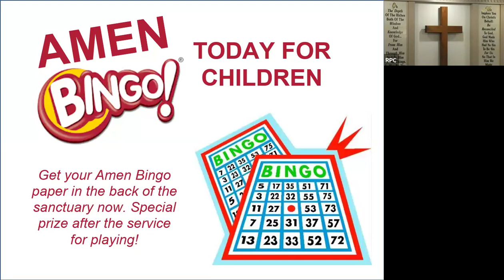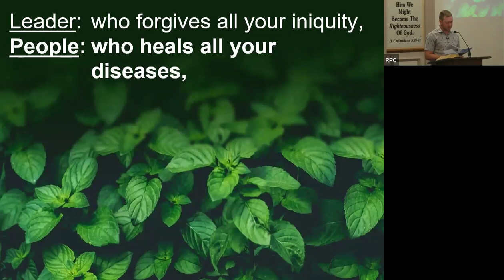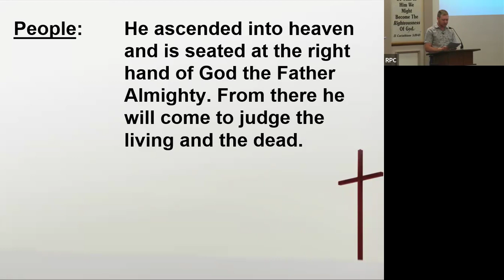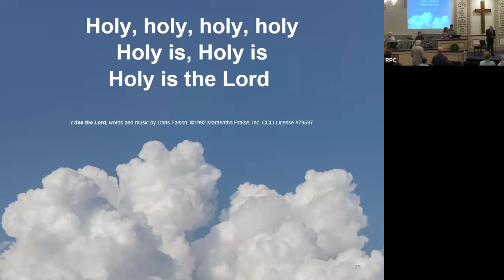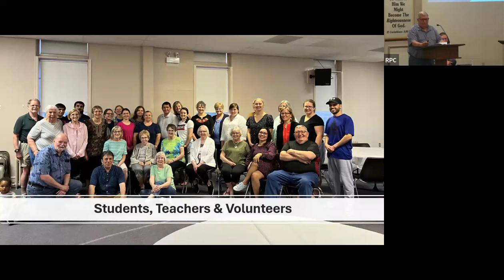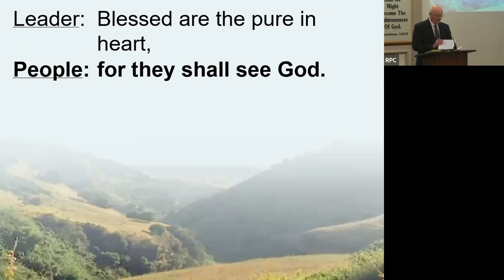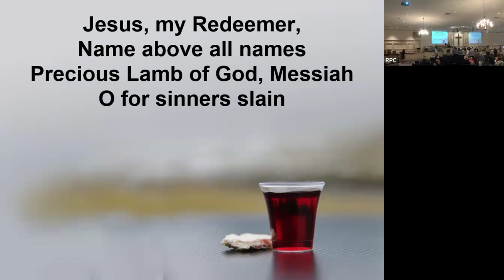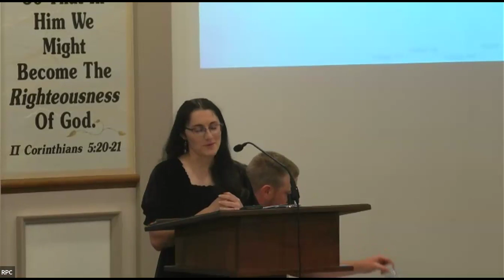The Wealthy Poor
Matthew 5: 3 - Rev. Dr. Tim Witmer